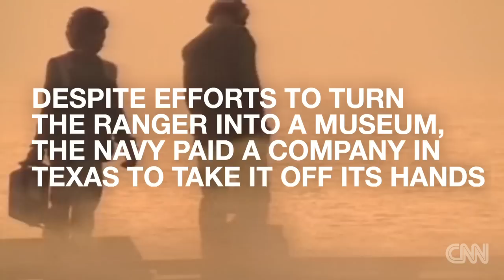Aircraft carrier used for 'Top Gun' sold for scrap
The USS Ranger is on its way to be dismantled after efforts to turn it into a floating museum failed.